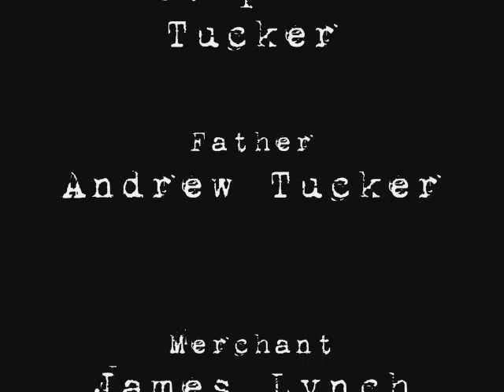The Silk Road Story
DIE JAMES DIE!!!